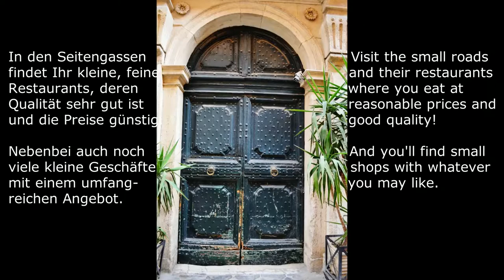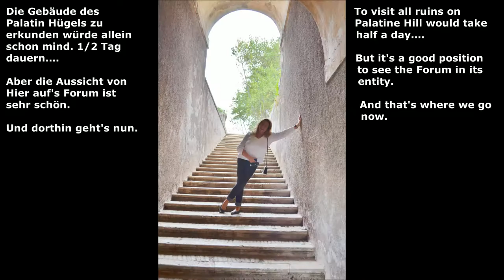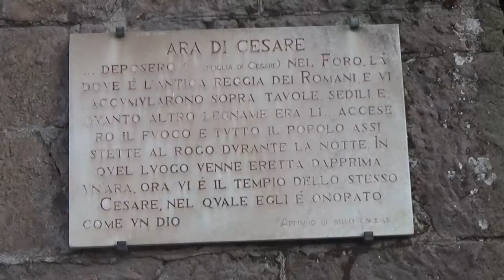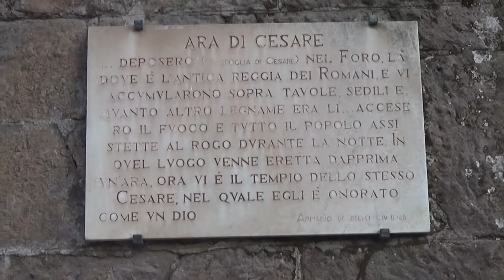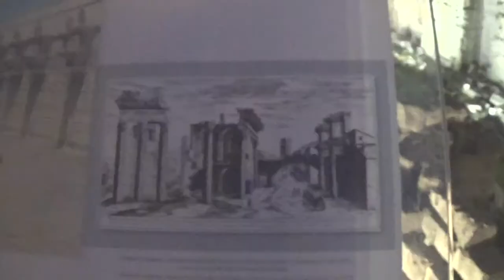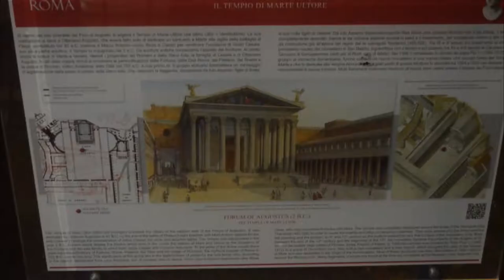ROM / ROME Palatin, Foren,Tag 1 nachm.; Palatine Hill, Forum Romanum p.m. day1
D/GB: Palatin Hügel und die Foren; Palatine Hill, Forum Romanum and others

Die Hintergrundmusik ist aus Musica Romana III, was offenbar ein Zusammenschluss von Wissenschaftlern ist, die sich jahrelang mit alter römischer Musik befasst haben und auch damalige Instrumente nachgebaut haben. Also: Musik, wie die alten Römer sie machten/hörten.
The background music is an extract from Musica Romana III which seems to be a gf people that studied ancient Roman music  and even rebuilt the instruments used in those times. So what we hear: music like in times of the Roman empire...
All Videos / photos: Copyright Cosmopolitan Lady